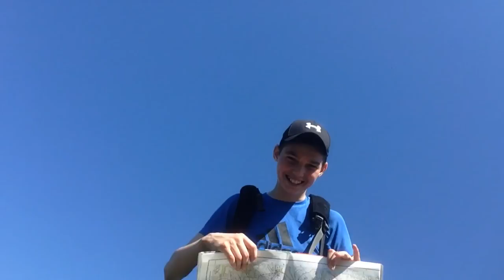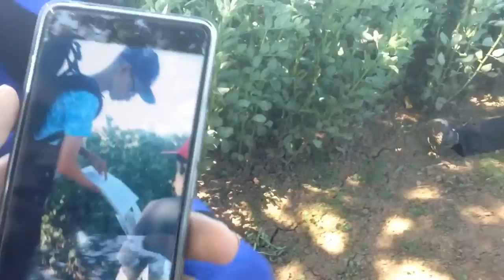D of E Vlog - Where's Jack?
Just a pretty small video from when me and a few mates did our Duke of Edinburgh expedition! Enjoy!